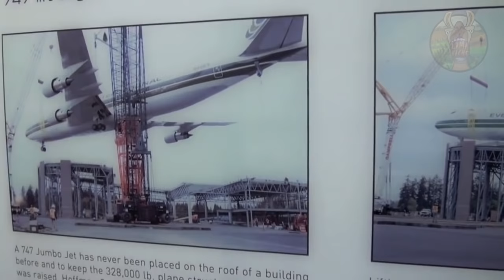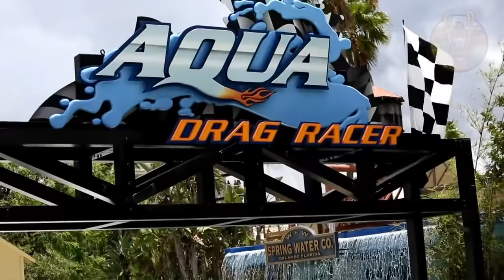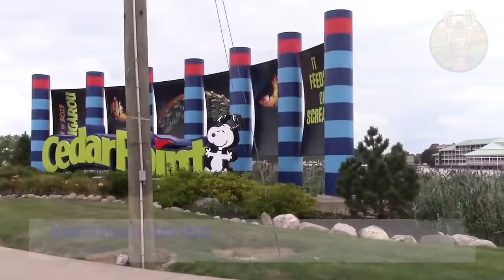LES 13 TOBOGGANS LES PLUS INCROYABLES DU MONDE | Lama Faché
Du toboggan aquatique le haut et le plus rapide du monde en passant par le plus long, voici des attractions qui donneront des sensations fortes aux plus courageux des visiteurs. Au-delà de la hauteur et de la vitesse, certains s'accompagnent d'un environnement stupéfiant, donnant une vue imprenable sur les parcs les hébergeant ou même sur des bassins de raies et de requins.
Pour d'autres videos de toboggans, n'hésitez pas a aller faire un tour sur la chaine d'Amusement Force